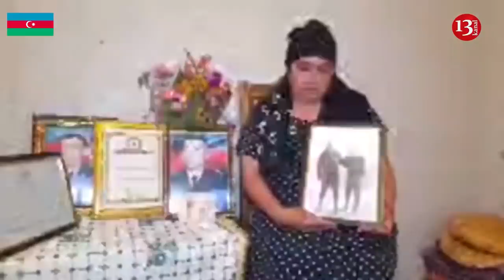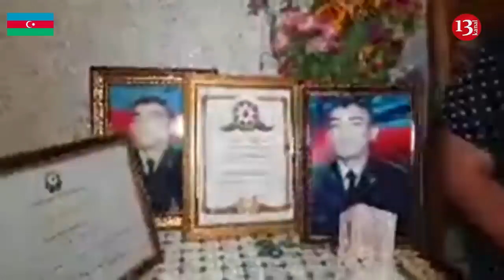"ÖZÜ HAZIRLADIĞI BƏY OTAĞINA, TABUTU GİRDİ"-ŞƏHİD ELÇİNİN ANASI-"NİŞANLISI QARA GEYİNİB GƏLDİ"